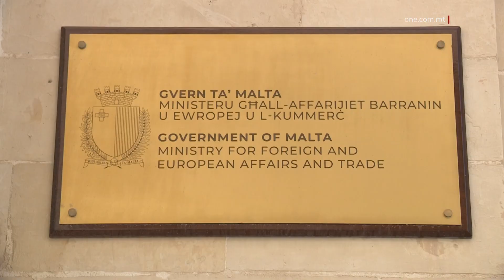L-AĦĦAR TĦEJJIJIET GĦAL MED9 IEĦOR F’MALTA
ONE.COM.MT •F’pajjiżna, għada se ssir laqgħa oħra tal-Ministri tal-MED9 biex lejn fid-disa' u għoxrin ta’ Settembru, disa’ mexxejja tan-Nofsinhar tal-Unjoni Ewropea jiltaqgħu u jidiskutu bosta temi kruċjali f’Malta stess.

Il-laqgħa formali ta’ għada se tittratta l-Affarijiet Barranin u Ewropej, b’Malta se tkun rappreżentata mill-Ministru Ian Borg.

FILMAT: ALEX BORG / MFET

Għaddejjin l-aħħar preparamenti biex fis-sigħat li ġejjin pajjiżna jilqa’ l-laqgħa għolja tal-Ministri għall-Affarijiet Barranin u Ewropej ta’ disa’ pajjiżi differenti fir-reġjun tal-Mediterran, magħrufa bħala l-MED9.

Dawn il-laqgħat formali u kruċjali qed iwittu t-triq biex fid-29 ta’ dan ix-xahar jiltaqgħu fostna, iżjed importanti, id-disa’ mexxejja tal-Unjoni Ewropea fir-reġjun tal-Mediterran, li se jkunu milqugħin mill-Prim Ministru Malti Robert Abela.

Miegħu se jingħaqdu l-mexxejja ta’ Franza, Spanja, l-Italja, il-Portugall, il-Greċja, Kroazja, Ċipru u s-Slovenja.

F’dawn il-laqgħat jiġu diskussi bosta temi komuni li jolqtu b’mod dirett lill-pajjiżi involuti.

Ta’ min ifakkar kif aktar kmieni din is-sena, il-Ministri għall-Enerġija ta’ dawn id-disa' pajjiżi, ukoll ltaqgħu f’pajjiżna biex jiddiskutu t-triq ’il quddiem fil-qasam tal-enerġija.

Laqgħa oħra f’pajjiżna bejn disa’ Ministri, din id-darba dawk responsabbli mill-ekonomija diġitali, se ssir fl-20 ta’ Settembru li ġej. Dakinhar, Malta tkun rappreżentata mill-Ministru responsabbli Silvio Schembri.

ONE News tkellem mad-Direttur Ġenerali fi ħdan il-Ministeru għall-Affarijiet Barranin u Ewropej, Leandro Borg, li tkellem dwar l-importanza ta’ din il-laqgħa.

LEANDRO BORG
DIRETTUR ĠENERALI
“Dawn it-tip ta’ laqgħat jirrikjedu xhur twal ta’ preparamenti li ilhom għaddejjin saħansitra mill-bidu tas-sena u anke qabel minħabba l-fatt li l-Presidenza Maltija ospitat numru ta’ laqgħat. Naturalment din il-laqgħa hi sinifikanti ħafna, għax tkun qed tipprepara d-diskussjoni għal-laqgħa tal-mexxejja u naturalment ir-rwol tal-Ministri tal-Affarijiet Ewropej hu li jippreparaw b’mod kruċjali d-diskussjoni li titla’ fl-ogħla livell tal-mexxejja.”

Leandro Borg spjega wkoll x’tinvolvi din il-laqgħa bejn il-Ministri Ewropej, fosthom il-Ministru Malti responsabbli mill-oqsma tal-Affarijiet Barranin u Ewropew Ian Borg.

“Għaddejjin l-aħħar preparamenti loġistiċi, illejla nibdew il-programm informali b’laqgħa bejn il-Ministri u għada se nkunu qed naraw il-programm b’żewġ sezzjonijiet li fihom ikunu qed jiddiskutu b’mod formali. Din tintemm permezz ta’ konferenza tal-aħbarijiet bejn il-Ministri li ġġib fi tmiemha d-diskussjoni bejniethom.”